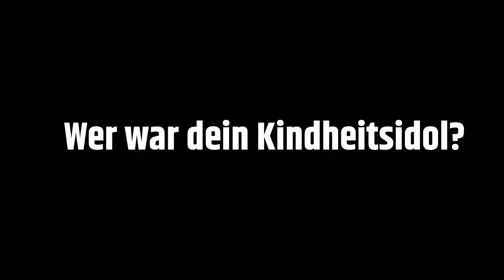"Auf welche Frage möchtest Du NIE antworten?" | Felix Kroos | WIE BITTE?! | 1. FC Union Berlin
Felix Kroos in einem echten Fragenhagel! Wie gut schlägt sich Felix Kroos bei "WIE BITTE?!" ?